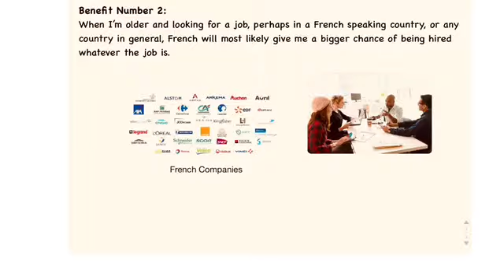Mon français, mon avenir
Fort Worth Country Day
Rob Napier (Teacher)